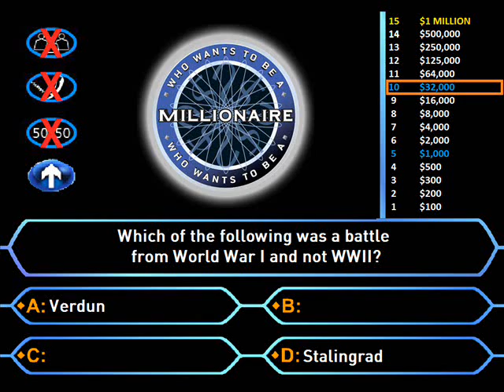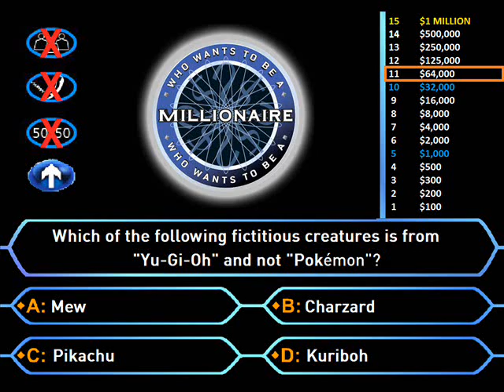Millionaire Interactive - 3.11